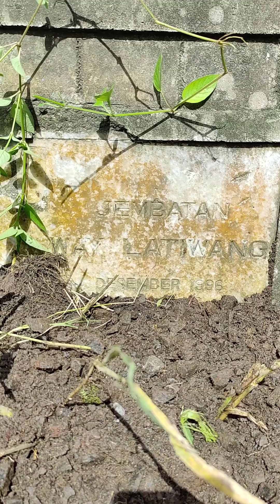BEGUAI JEJAMA | GOTONG ROYONG WARGA LINGKUNGAN SERANGGAS KELURAHAN PASAR LIWA LAMPUNG BARAT